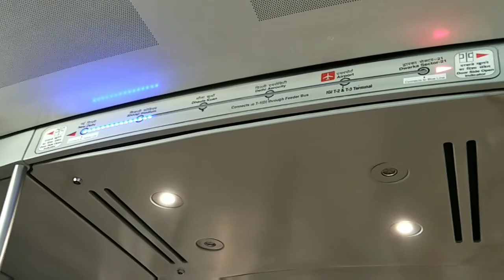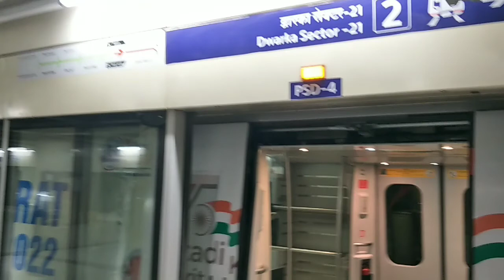Airport express service to reach Delhi airport || inside view of airport express || Ashish Kumar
Aaj hum batane ja rahe buses service inside the airport @GO FIRST complete review in Hindi.